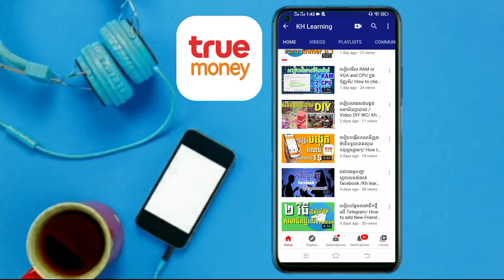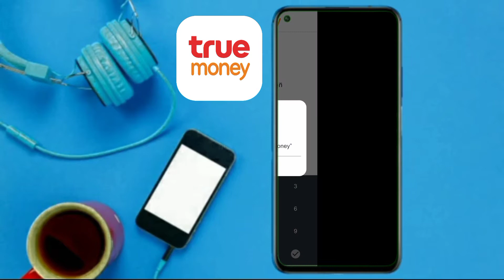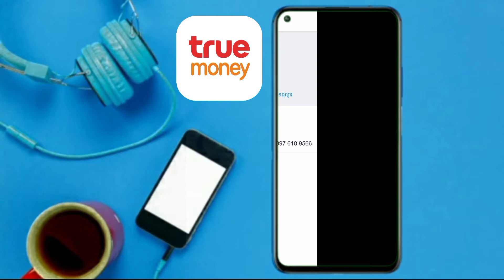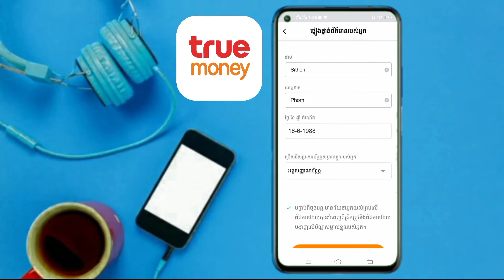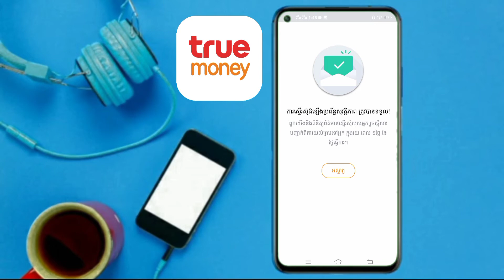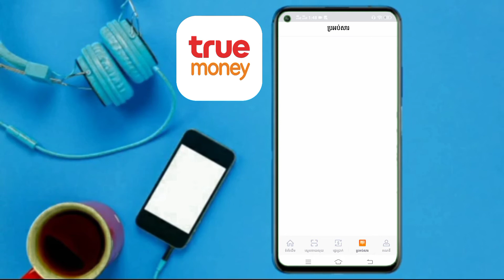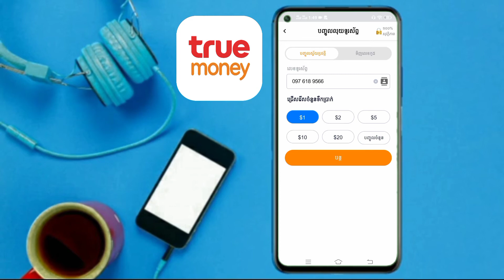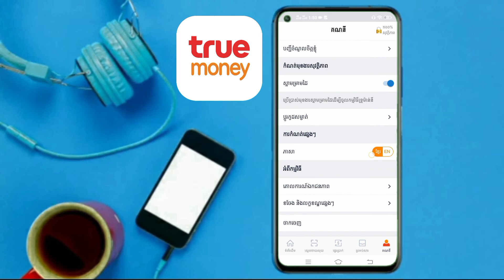របៀប Upgrade account true money ដើម្បីទទួលបាន 1 ដុល្លារ ភ្លាមៗ/Kh learning